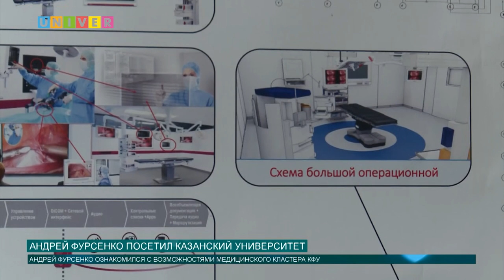Андрей Фурсенко посетил Казанский университет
C официальным визитом в Казанский федеральный университет прибыл советник президента Российской Федерации Андрей Фурсенко.